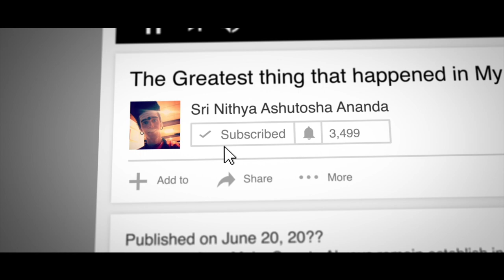Why Can't the Mind Get it..? ( DON"T WORRY, just have LOVE & PATIENCE towards Yourself)